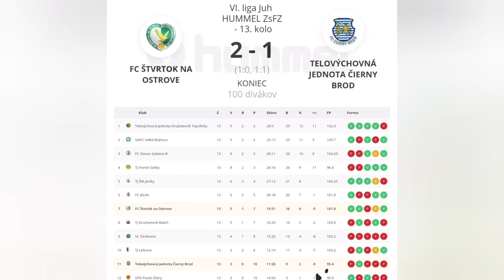FC Csallóközcsütörtök - Vízkelet 2 : 1 (1:0)